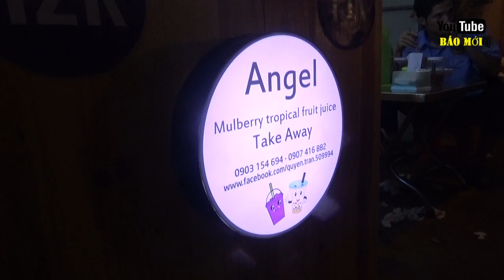Cách làm siro trái cây ngon khó đỡ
siri dâu là món thức uống nổi tiếng có nhiều viatmin E, C, D, cách pha siro dâu cũng cực kỳ đơn giản, hôm nay Youtube Báo Mới giới thiệu đến các bạn thêm một bí quyết làm nữa nhé